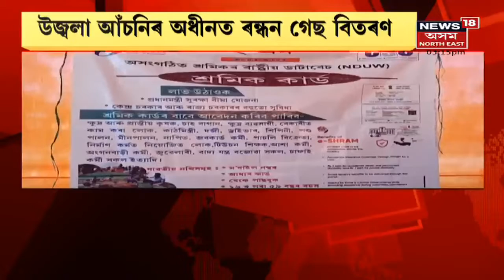Digboi News | ডিগবৈ টিংৰাই ৰাজহুৱা মঞ্চত ই-শ্ৰম কাৰ্ড বিতৰণ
19 December, 2021 : ডিগবৈ টিংৰাই ৰাজহুৱা মঞ্চত ই-শ্ৰম কাৰ্ড বিতৰণ। উজ্বলা আঁচনিৰ অধীনত ৰন্ধন গেছ বিতৰণ